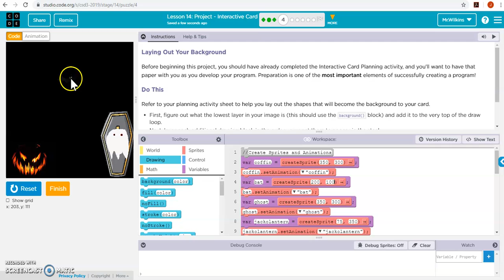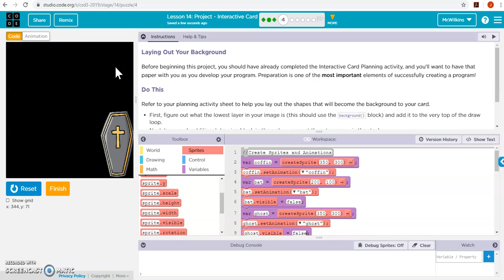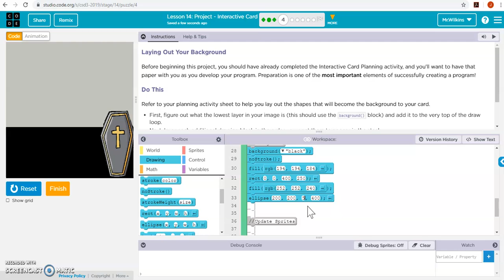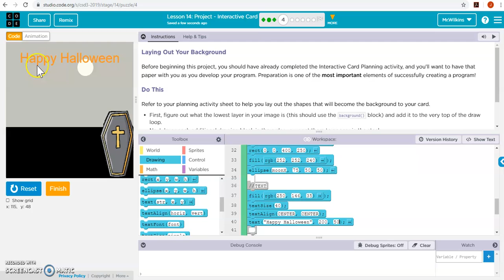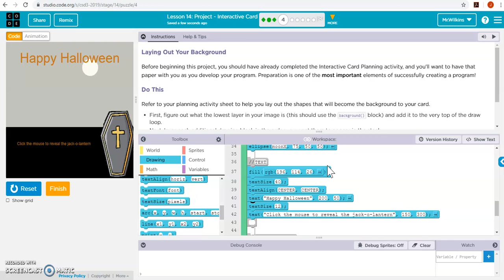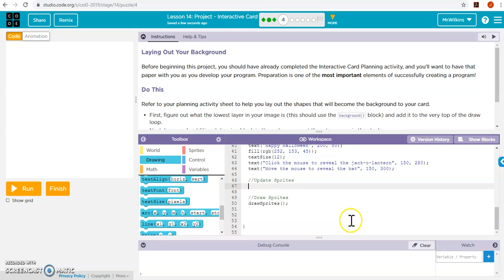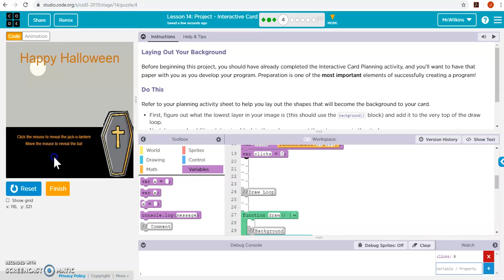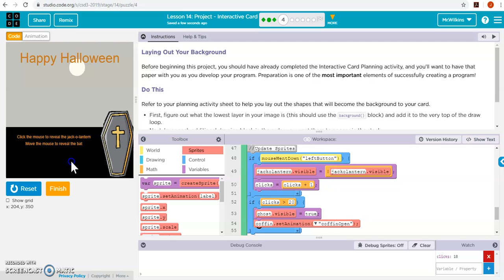CSD - U3L14 part 2/3